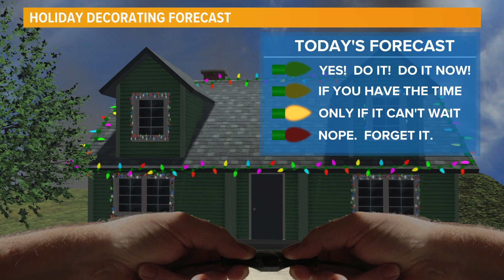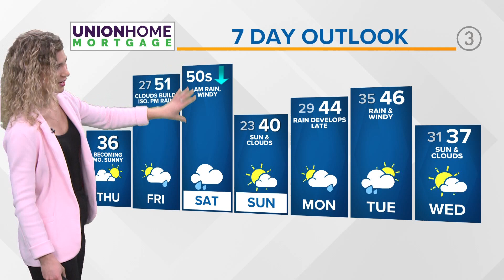Cold start to December: Cleveland weather forecast for December 1, 2022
It's December 1, and we're starting the month with cold temperatures throughout Northeast Ohio. Highs today will only reach the 30s. By tomorrow, however, your Cleveland weather forecast shows temps will rebound back into the 50s.

3News' Payton Domschke has the hour-by-hour details in her morning weather forecast for Thursday, December 1, 2022. See the extended weather forecast